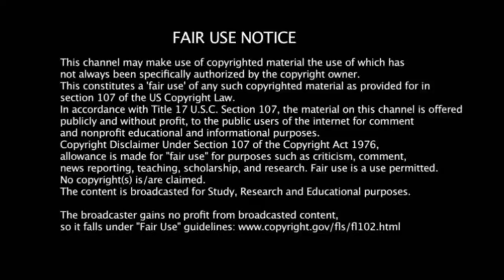சாதனை படைத்த கிரிஷாங் 🔥 Super singer krishang performance Krishaang songs live epsisode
Credits : Krishang

nightimegallagher